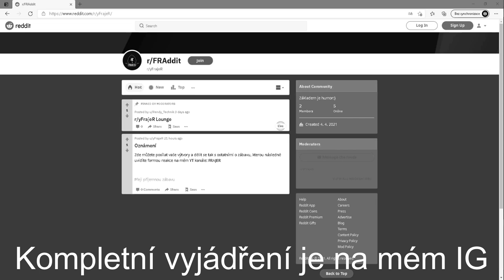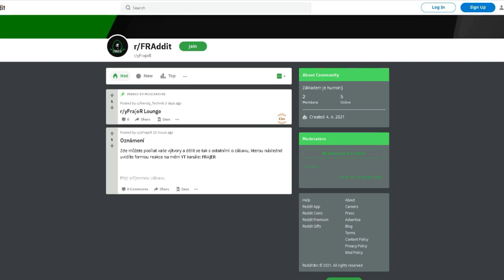FRAddit je zpět!😋 | FRAJE®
⬇️PŘEČTI SI POPISEK⬇️
Myslím si, že by bylo fajn reagovat i na něco z vaší strany..
Nemyslíte??
📅ROZVRH📅
⬇️ODKAZY⬇️
©Fraje®2021